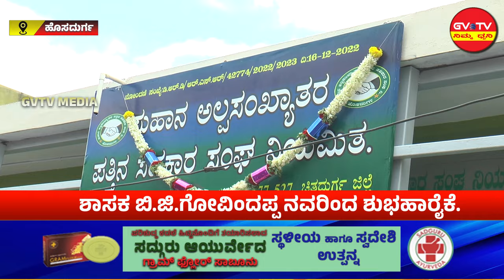ಹೊಸದುರ್ಗ-ಸುಹಾನ ಅಲ್ಪ ಸಂಖ್ಯಾತರ ಪತ್ತಿನ ಸಹಕಾರ ಸಂಘ ಕಾರ್ಯಾರಂಭ.